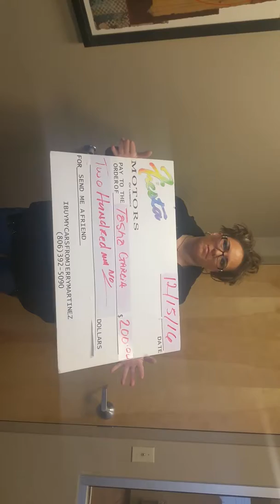Send me a friend and make 200.00